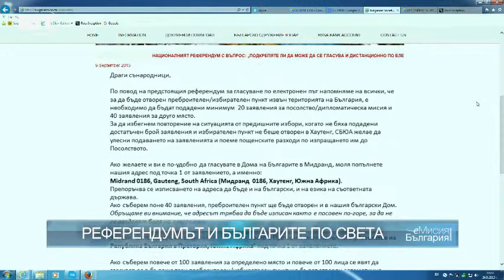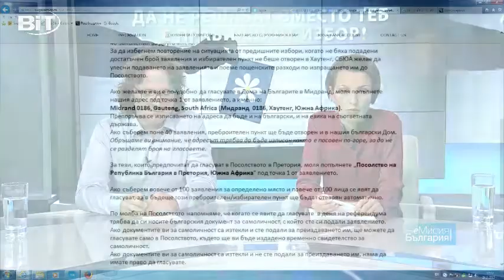Референдумът и българите в ЮАР (24.09.2015)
Павлина Субашова - българка в ЮАР, за референдума, българската общност и за това как се поддържат живи традициите, когато си толкова далеч от дома.